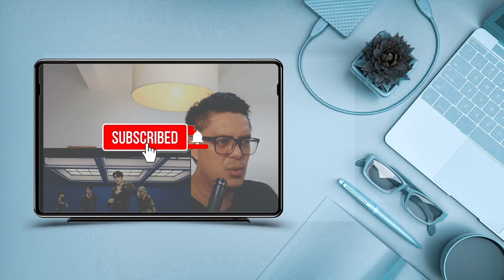DAY6 - LIVE YOUR LIVE | SOUND ENGINEER REACTION